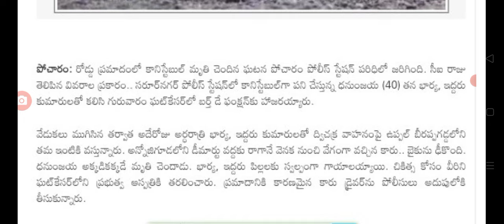ఇప్పుడే తెలంగాణలో ప్రభుత్వ ఉద్యోగి దారుణంగా మృతి big Shak for employees in Telangana.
hello everyone today update is TS government road insident driving direction.@sarlcreations